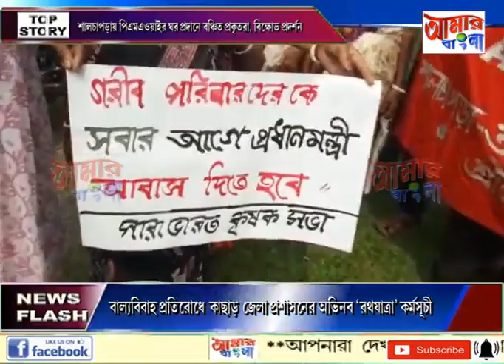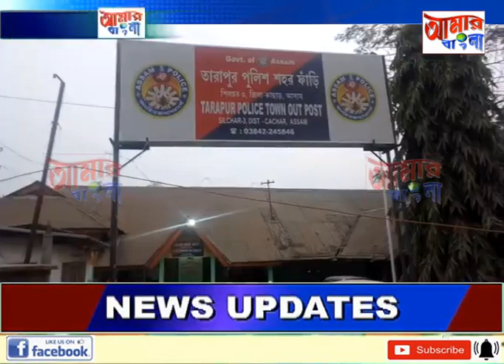AAMAR BANGLA NEWS # 23 02 2023